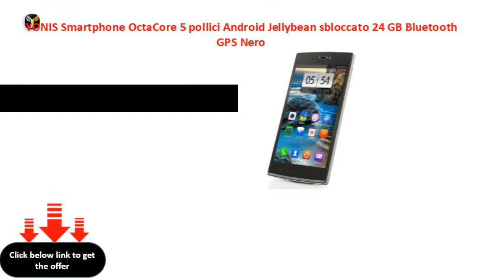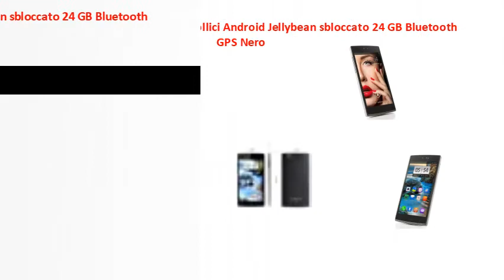YONIS Smartphone OctaCore 5 pollici Android Jellybean sbloccato 24 GB Bluetooth GPS Nero